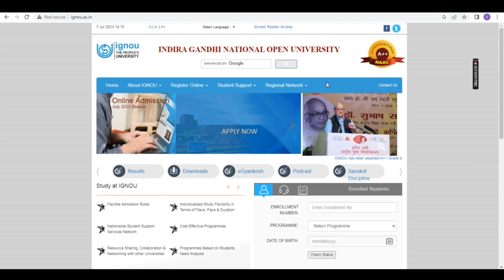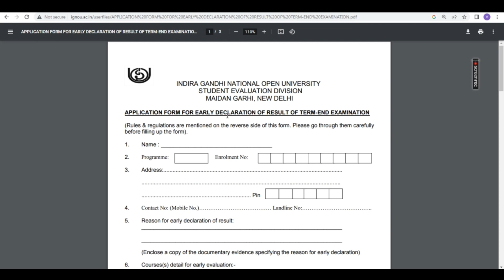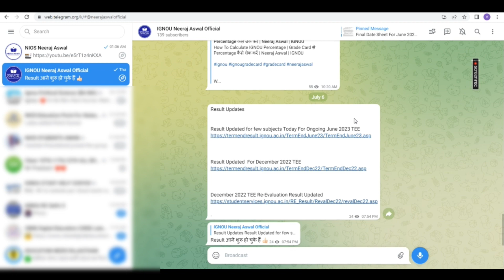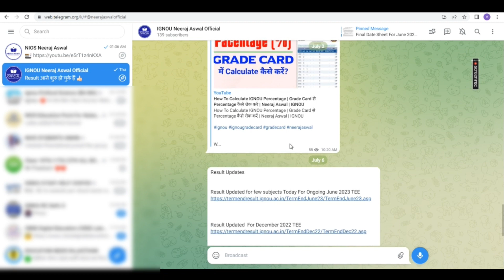Big Update | Ignou June 2023 Exam Result | 4th Update Publish | Early Declaration Result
We are making Assignment/Handwritten Assignment/Solved Assignment/Scan Pdf
Any course any subjects
We give our best to you 🤝
We will give it in minimum amount that all the students can buy it.